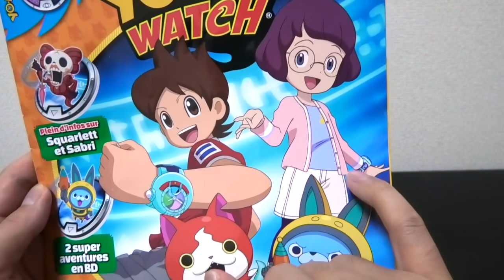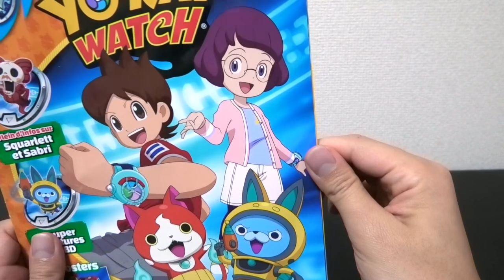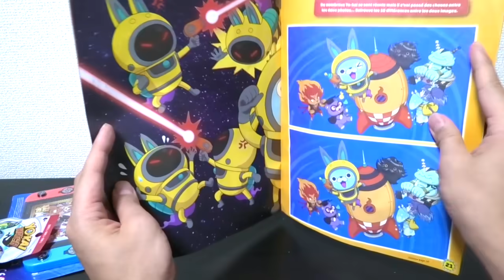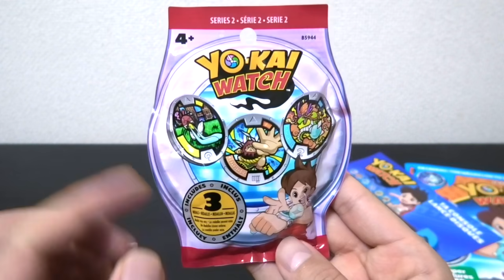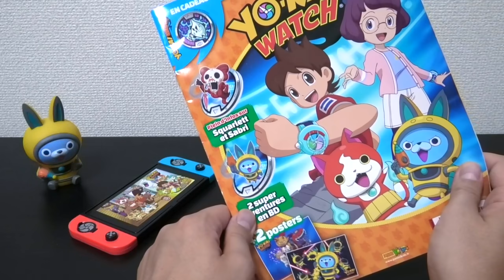妖怪ウォッチ４の試遊体験！？ Yo-kai Watch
２０１９年春発売のニンテンドースイッチ「妖怪ウォッチ４」を試遊体験！？
フランスの妖怪ウォッチ雑誌を紹介しますw
付録にはなんと！妖怪メダルとニンテンドースイッチ型の銃が付録！

６月６日発売か？

▽関連動画
・【妖聖剣シリーズ04】 DXアシュラ豪炎丸 妖聖剣＆雪華のふぶき姫の妖怪アークセット 開封レビュー!!
・妖怪ウォッチ ショートアニメ ジーたんの冒険 第１話〜酒呑童子あらわる！？〜 ともだち妖怪大集合!!使用＃65
・日ノ神シャドウサイド登場！【ぷにぷに３周年記念イベント】レベルファイブオールスターズガシャ200連！
・不動明王がチビに！？姫の正体を考察！アニメ妖怪ウォッチシャドウサイド
・エンマ大王は◯◯の子供だった！？【映画妖怪ウォッチ第５弾】紫炎と先代閻魔大王の関係考察

‹BGM、効果音›
ニコニ・コモンズ
MusMus